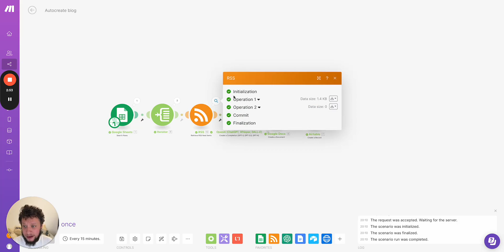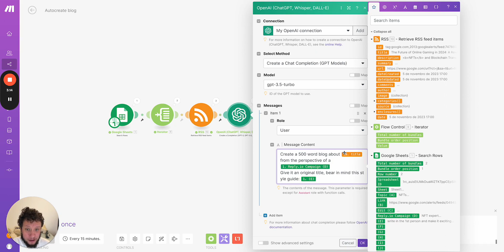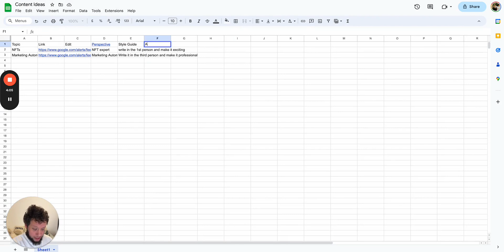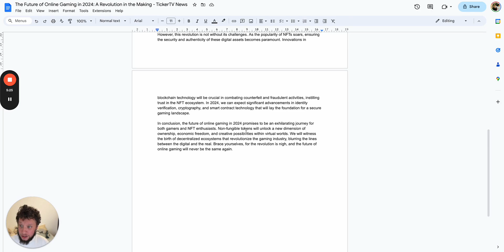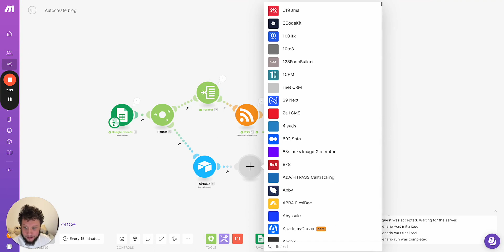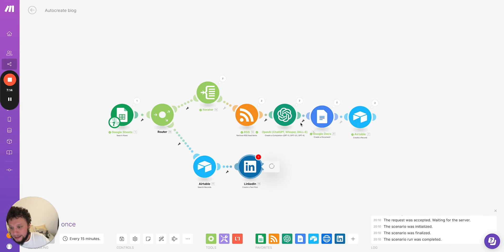Automated Blog or Social Content Creation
In this video, I'll walk you through the process of automatic content blog creation. I'll show you how to manage different keywords, topics, or clients, generate content, and put an automation in place for manual review before posting. This process allows you to have more quality control over your content and ensure it meets your standards.

⏰ Timestamps:
0:01 - Introduction to Automation
0:11 - Two Ways to Automate Content
0:22 - Quality Control for Agencies and Startups
0:32 - Managing Keywords and Topics
0:48 - The Automation Process Explained
1:11 - Tailoring Content for Different Audiences
1:42 - Crafting the Output Style
2:09 - Using RSS Feeds for Automation
2:50 - Customizing Content Quantity
3:05 - Working with ChatGPT Prompts
4:28 - Generating Google Docs and Airtable Records
5:32 - Automation for Publishing
6:03 - Scaling and Customizing the Process
7:14 - Course Availability Announcement

🌟 contentmarketing arketing digitalStrategy automationcourse utomationCourses